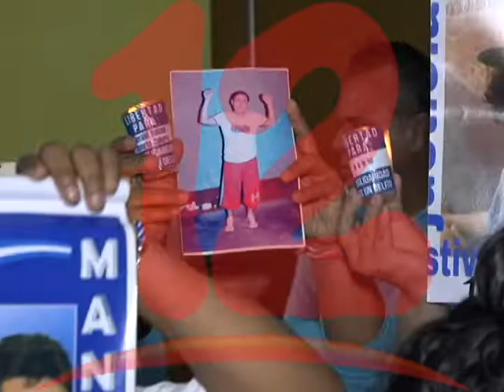FAMILIARES DE PRESOS POLÍTICOS REALIZAN MINI VIGILIA EN CATEDRAL DE MANAGUA